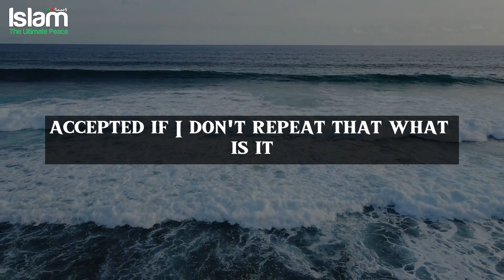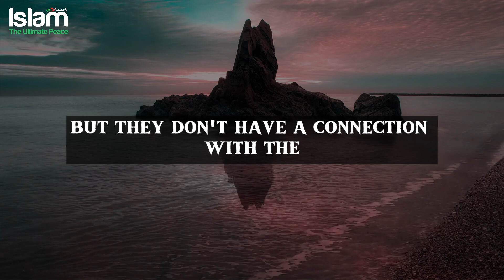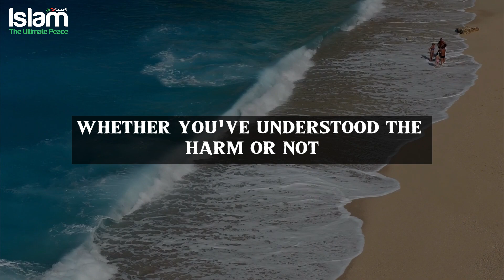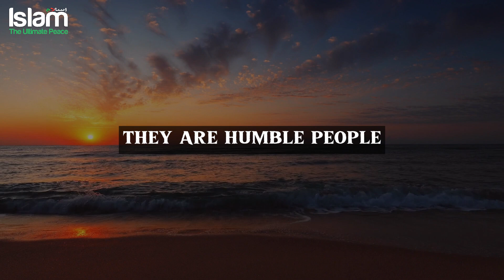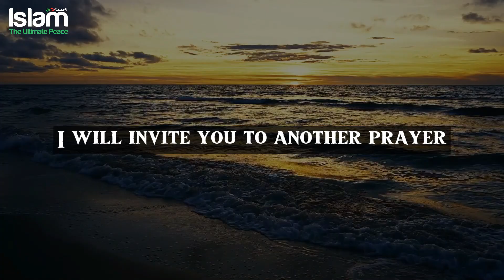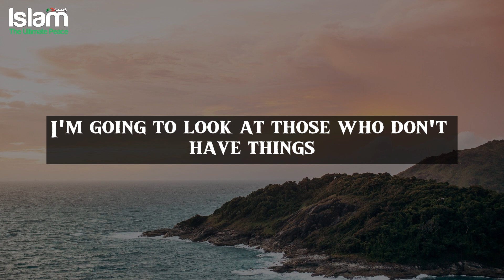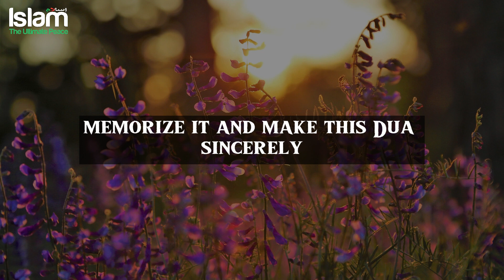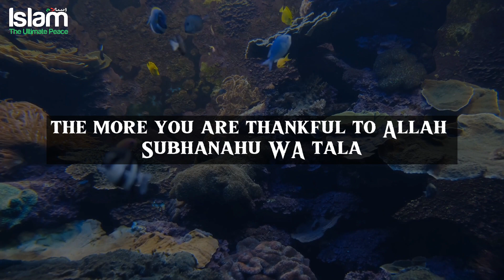YOUR PRAYERS WILL NOT BE ACCPETED IF YOU DON'T MAKE THIS DUA !